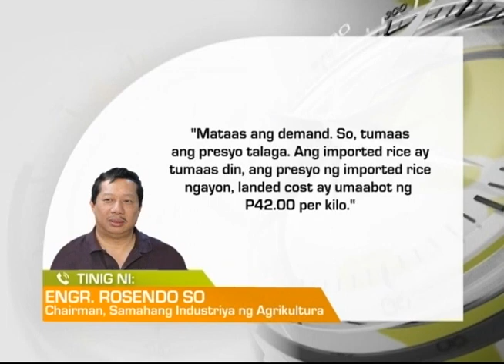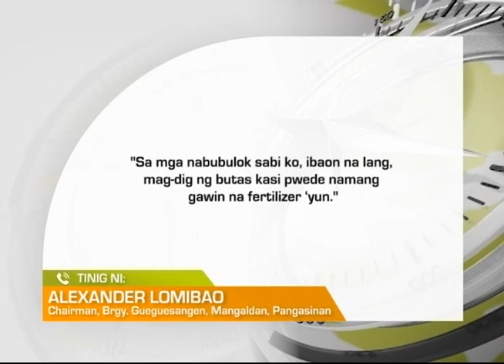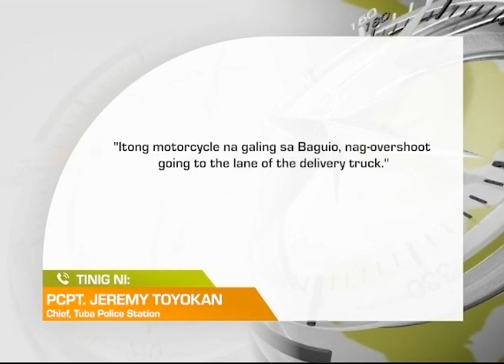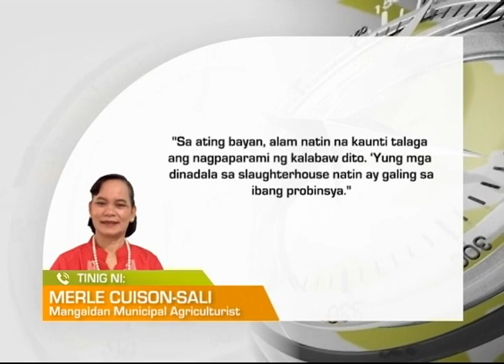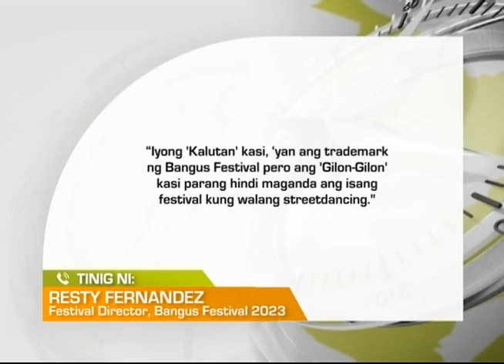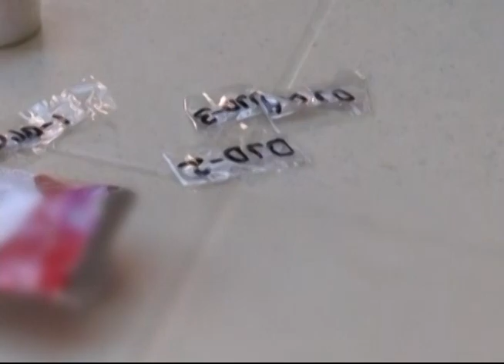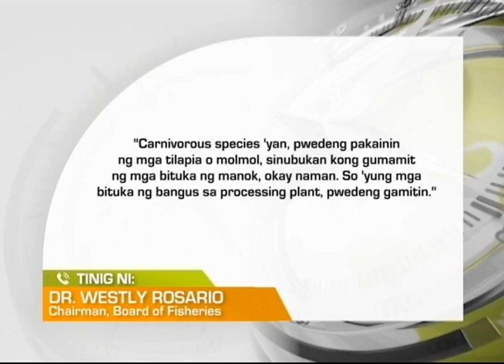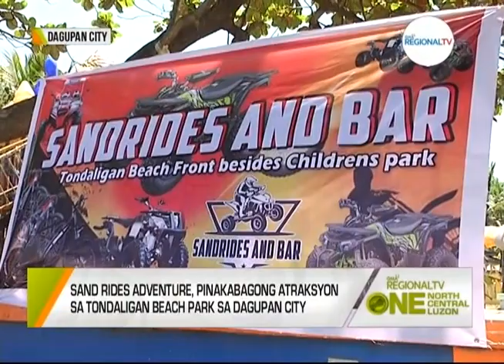One North Central Luzon: March 17, 2023